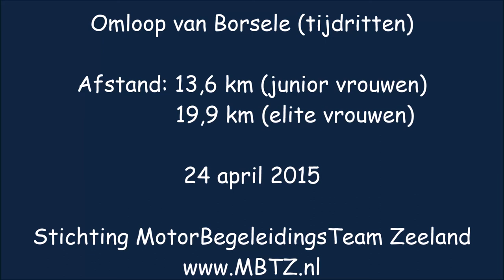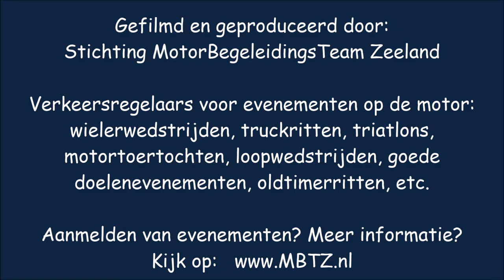MBTZ Omloop van Borsele tijdritten junior en elite vrouwen 24 april 2015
Datum: 24 april 2015
Afstand: 13,6 km (junior vrouwen) en 19,9 km (elite vrouwen)
Motor: Honda ST1300A Pan European
Camera: Drift Ghost S, HD 1080p, 60 fps, high bitrate